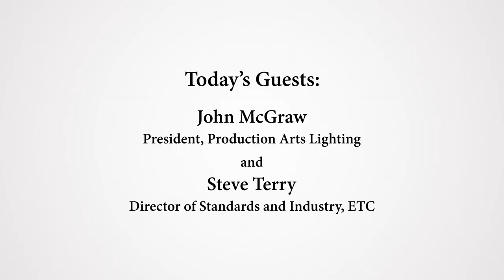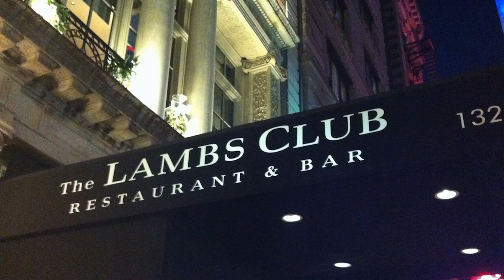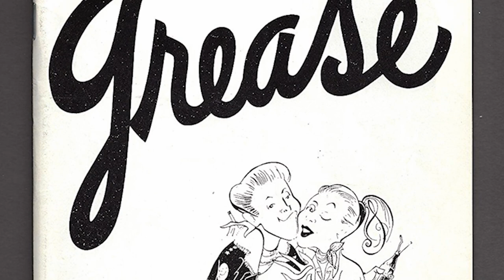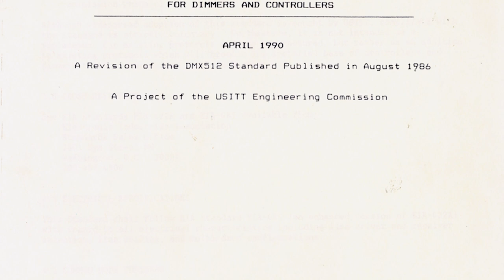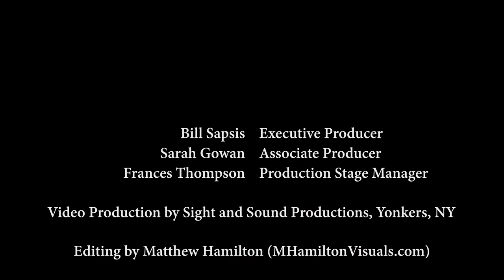BackStage Pass - John McGraw and Steve Terry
Bill Sapsis interviews Steve Terry,  Director of Standards & Industry at ETC, and John McGraw, President of Production Arts Lighting.